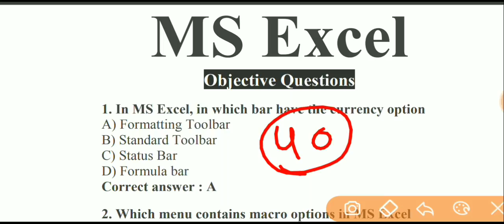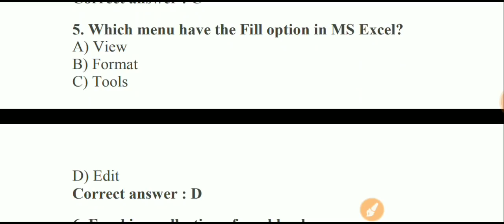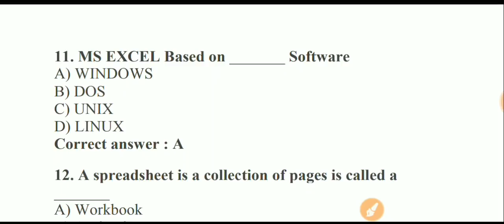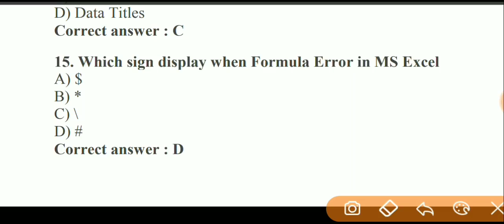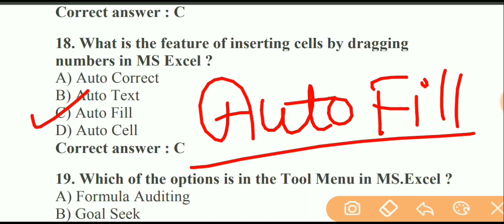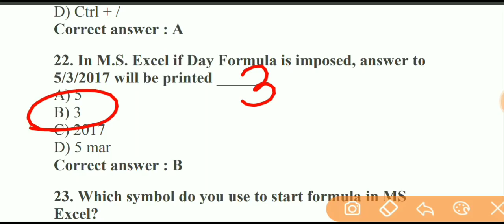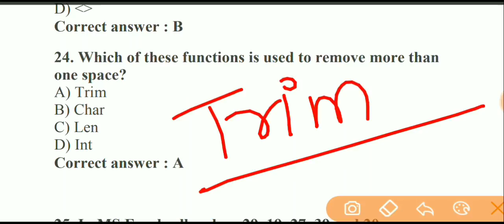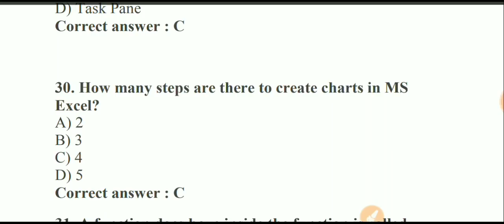🛑Bihar Beltron MASTER CLASS || COMPUTER || बेल्ट्रान DEO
🎁 e-BELTRON 7 Practice Paper with Answer & 2500 TCS-ioN NIOS Pattern MCQ @₹35 Only.
🔰 अपना सिलेक्शन सुनिश्चित करें।
🔰 TCS-ioN NIOS pattern के 2500 से अधिक प्रश्न
🔰 As per the Latest BELTRON DEO Syllabus.
🔰 7 Solved Practice sets for BELTRON EXAM.
🔰 TOPICS-WISE MCQ 2500+ & 7 Sets Paper

@ 35₹ Only..

100 computer questions and answers in hindi

100 computer questions and answers

"beltron previous years question